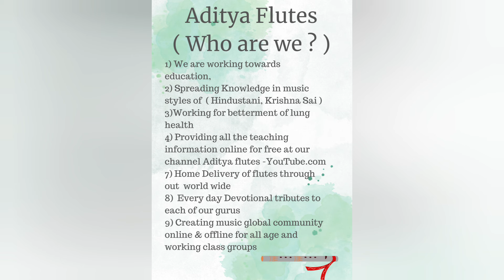ఫ్లూట్ లెవెల్- 1 కోర్సు లో ఏం నేర్పిస్తాము ? 🟢+91(9010086604)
Hello Students!
I am Aditya Teja from India. I am a Flute teacher,
I believe,
Anyone can learn flute at any age,
Yes, it is possible to learn flute online as well .
 Aditya flutes strongly believe anyone with determination and the right practice can learn flute,
We teach basics to beginners who are finding it difficult to learn flute.
1. Learn Basics
2. Learn Sa Ri Ga Ma
3. Learn Raagas
4. Learn Movie songs

We offer group and individual classes of 1-hour duration.
We are a trustworthy firm that is accessible and responsible for our students.
We are traveling across India and the world to spread our music & teachings.
For further information related enquiry,
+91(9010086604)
Regards 🌼
Aditya Flutes